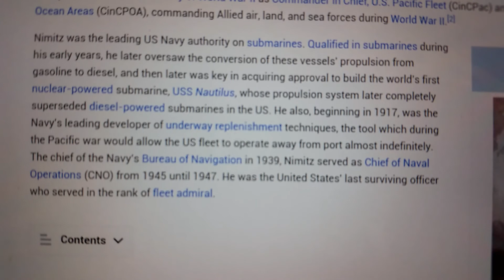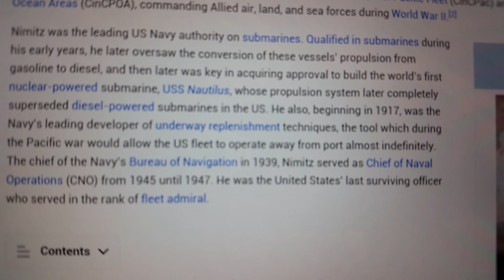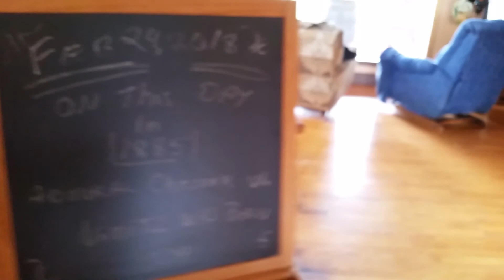Admiral Chester W Nimitz .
Today's Board meeting is about Admiral Chester W Nimitz. Also some information about my 1986 GMC dully and my 1993 S10..